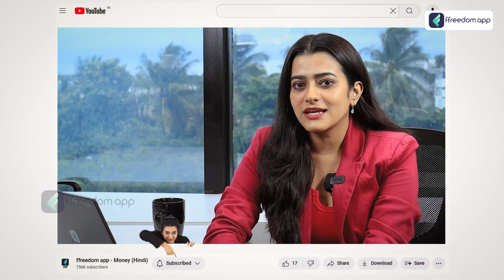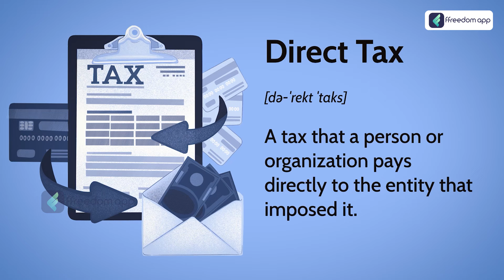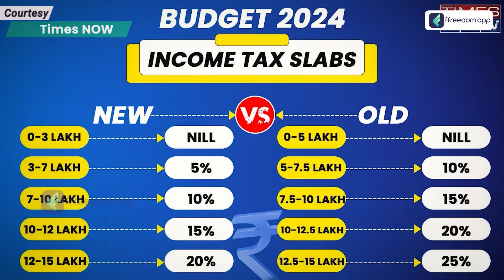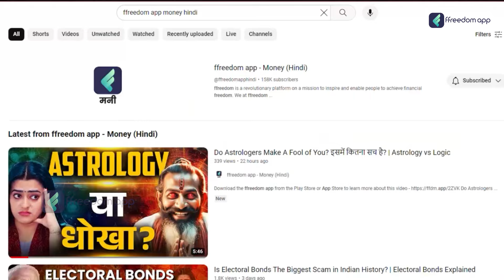Union Budget 2024 Explained in Hindi | Key Highlights of Indian Union Budget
TimeStamp
00:00 - Introduction
00:23 - Key sectors focused on budget
02:19 - Budget Allocated to Bihar & AP
02:50 - Opportunities for Youth
03:16 - Urban Development
04:01 - Infrastructure
05:33 - Tax & Custom Duty
08:13 - How govt earns?
09:15 - Conclusion

In this video, we explain the Union Budget 2024 in Hindi and highlight the key points of the Indian Union Budget. Understand the major announcements and their impact on the economy.